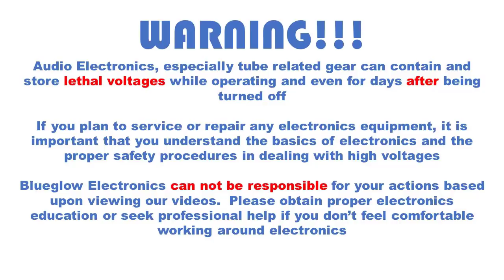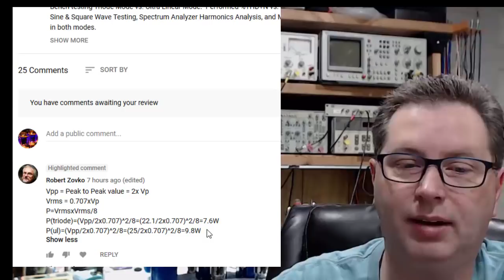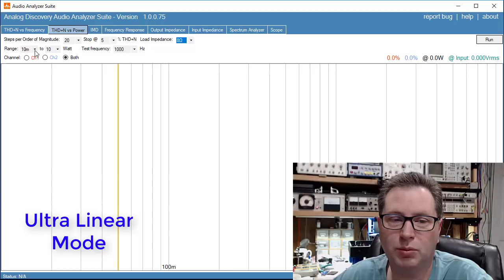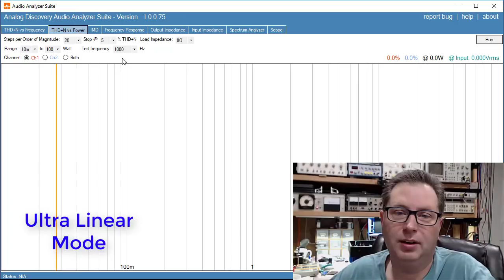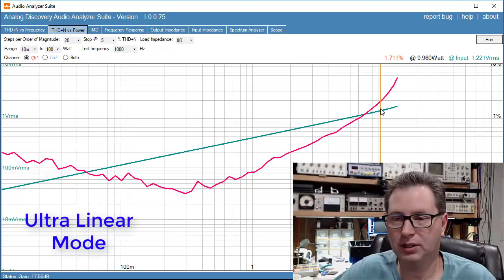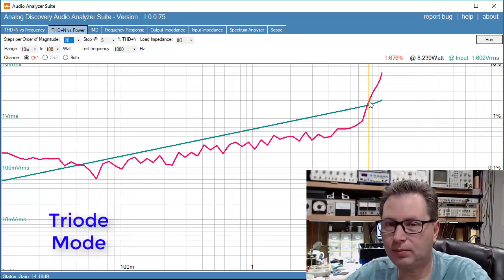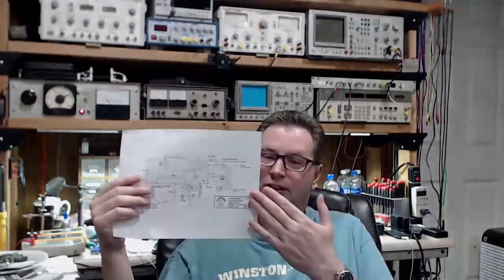KT88 Single Ended Tube Amplifier Build 2018 - Part 10b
BG217 - Few updates to the bench testing of the amplifier.  Showing RMS watts out.  Discussing bias tweaking on the 6N1P tube.  Discussing what it takes to dive this amp.  Talking about speakers required for it, etc.